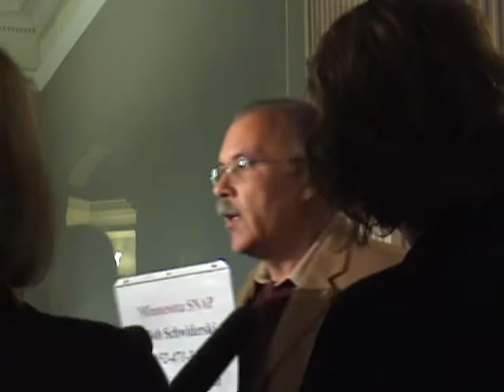Journey to Fargo Suit Against Bro. Raimond Rose by Patrick Noaker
-Mini-Movie about the filing of a sexual abuse lawsuit involving Brother Raimond Rose in Fargo, North Dakota filed by attorney Patrick Noaker, Jeff Anderson & Associates.